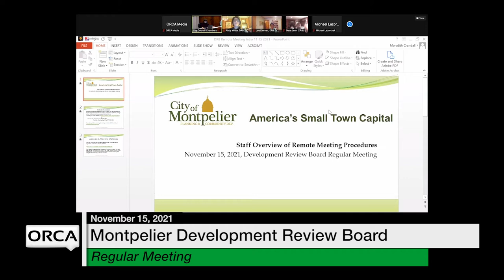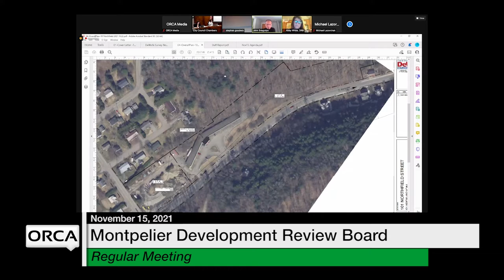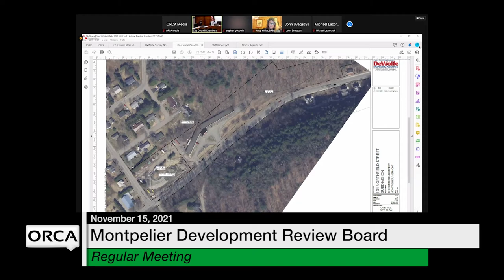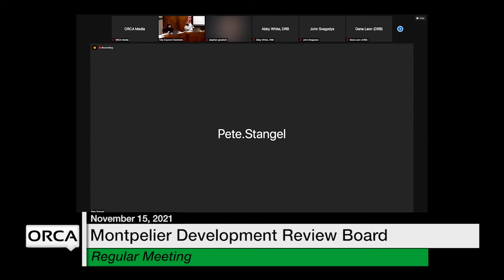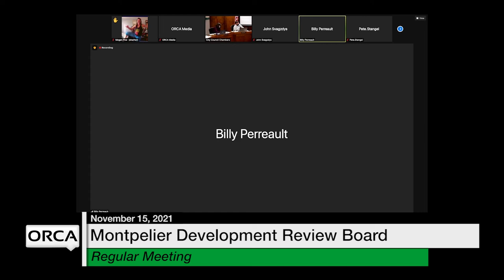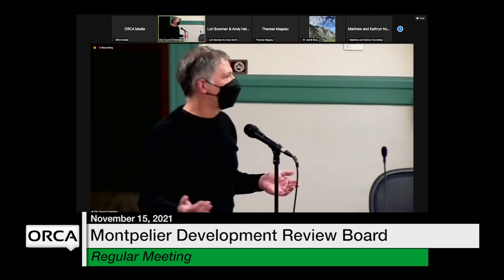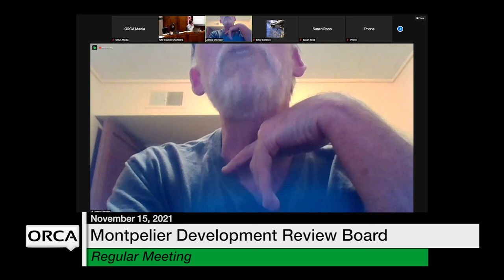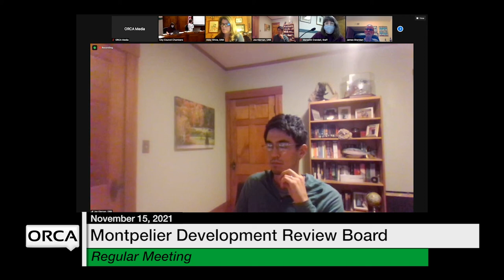Montpelier Development Review Board - November 15, 2021 [MDRB]